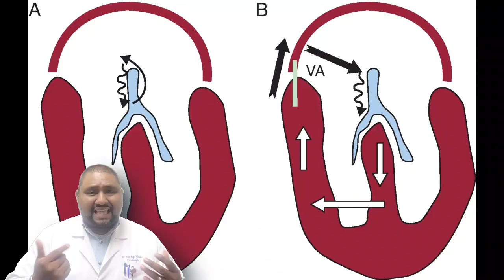¿Palpitaciones y mareos? 😵 ¡No lo ignores! La Taquicardia Supraventricular puede ser peligrosa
¿Sabías que la Taquicardia Supraventricular (TSV) es una de las arritmias cardíacas más comunes? 🫀 En este video te explicamos todo lo que necesitas saber sobre esta condición, que involucra ritmos cardíacos anormalmente rápidos que se originan por encima de los ventrículos del corazón. Puede presentarse de forma intermitente o crónica y, en algunos casos, ser asintomática. 😮
En este video, aprenderás: ✔️ Qué es la taquicardia supraventricular y sus tipos ✔️ Los síntomas más comunes, como palpitaciones, mareos y debilidad ✔️ Cómo se diagnostica con pruebas como el electrocardiograma y el Holter de ritmo ✔️ Opciones de tratamiento, desde medicación hasta procedimientos como la ablación cardíaca ✔️ Consejos de estilo de vida para prevenir episodios de TSV ⚖️  Si alguna vez has sentido que tu corazón late demasiado rápido, irregular o tienes síntomas como mareos o dolor en el pecho, ¡este video es para ti! 📉 Un diagnóstico temprano y un tratamiento adecuado pueden mejorar tu calidad de vida y prevenir complicaciones graves. ¡Dale clic y aprende más sobre cómo cuidar tu corazón! ❤️✨
prevención ónCardíaca
Contactanos

00:00 Introduccion
00:10 Que es la taquicardia supraventricular
00:20 Tipos de taquicardia supraventricular
00:31 Sintomas de la taquicardia supraventricular
1:00 Diagnóstico de taquicardia supraventricular